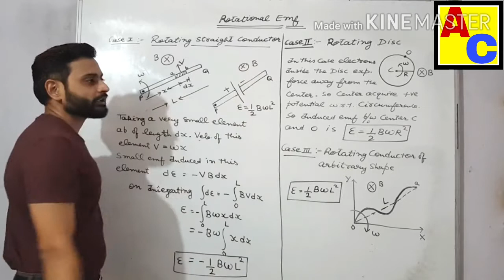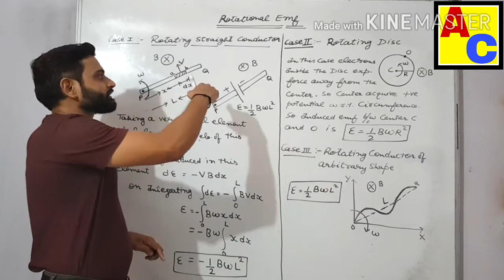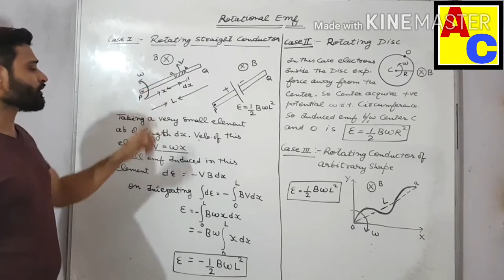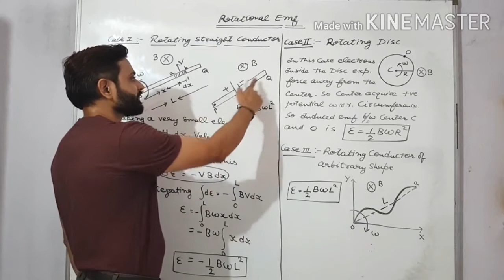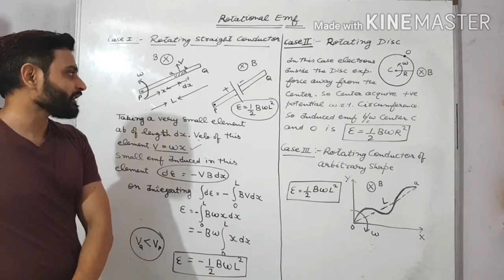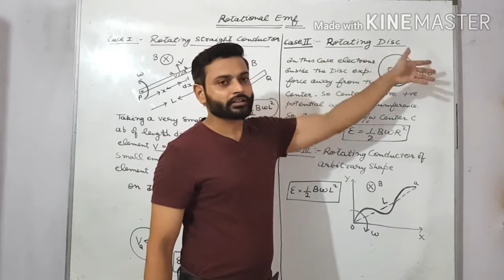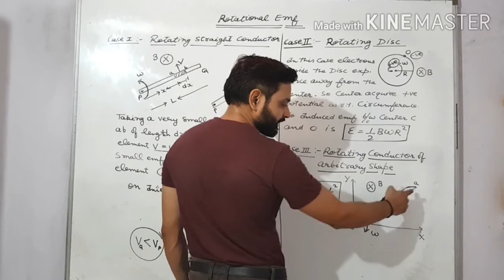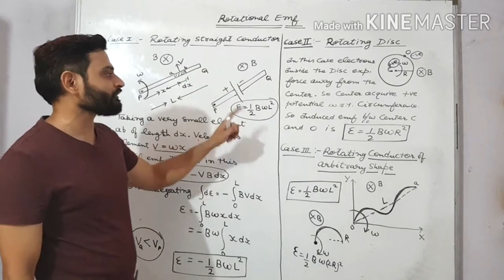Class- XII, Subject- Physics, Topic -Rotational Emf, Rawal convent school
Rawal Online Classes Class XII Subject Physics Topic Rotational Emf Rawal convent school